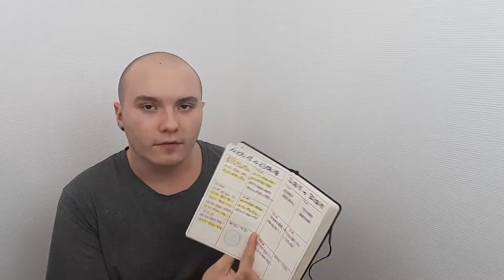Un bujo minimaliste pour 2019 !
bonjour !

Aujourd'hui comme il est d'usage sur le net je suis venu te parler de mon organisation pour l'année 2019.

Bon visionnage !
A bientôt !

Mon carnet LEUCHTTURM1917 :

Mes STAEDTLER pigment fine noir  en 0.5 :

Mes STABILO point 88 :

Mon premier planner en A5 et les feuilles à point qui vont avec :

Mes premiers bullet journal Lemome :

Faber-Castell PITT artist pen noir étui de 4 :

Les surligneurs que je préfère :

Le  Filofax Metropol Zip A5 en simili cuir :

Vous souhaitez me suivre un peu plus,  découvrir ce que je publie sur mon blog et que vous ne voyez pas ici ?

Besoin d'un rituels magiques ?

Besoin d'une séance de soins avec moi ?

Intéressé par de la voyance ?

Mon travail te plait ? Alors soutient moi sur Tipeee !

Si tu aimes mon travail, tu peux me faire un don ici !

Artiste : __url_artiste__